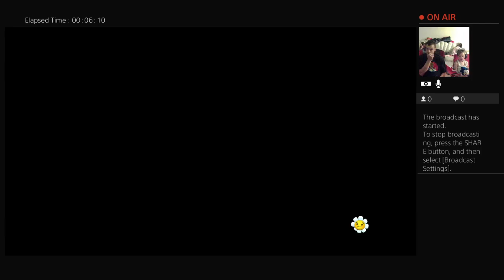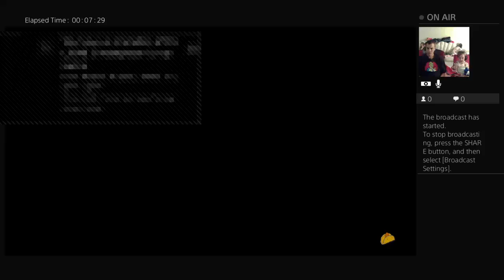Plant VS Zombies GW2 Gee Loves CORN!!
Watch the Valpey's play games together as a family.